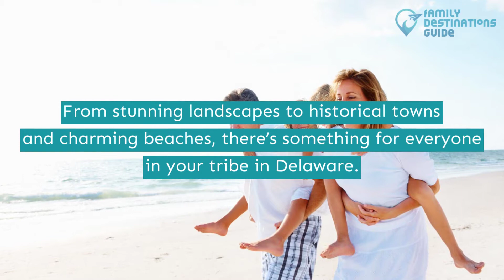11 Best Family Vacations in Delaware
Delaware, although not many seem to tour around, is a great place for families to touch and explore.

When you go with your kids, expect that your vacation days will be filled with visiting places abundant in history, meeting wildlife in its very nature, and some water activities.

Thinking about where to go? Hit the play button and find the best family vacations in Delaware.